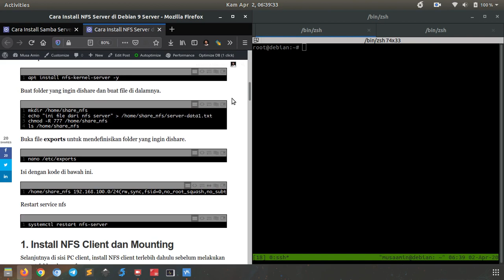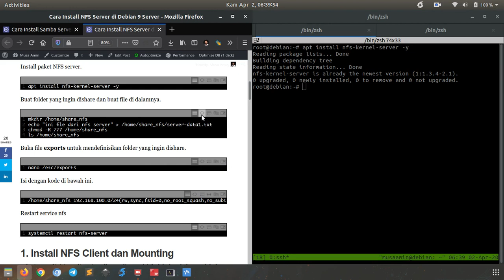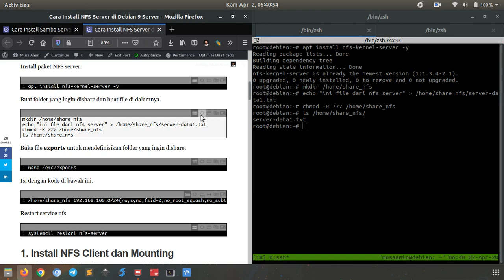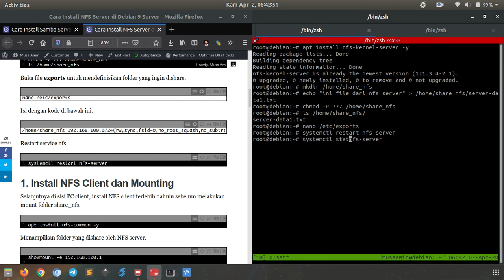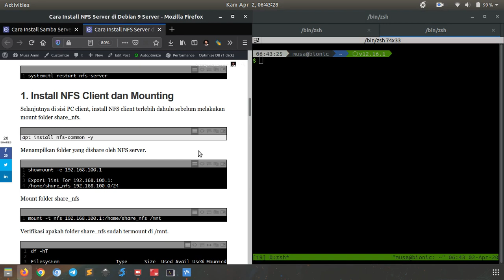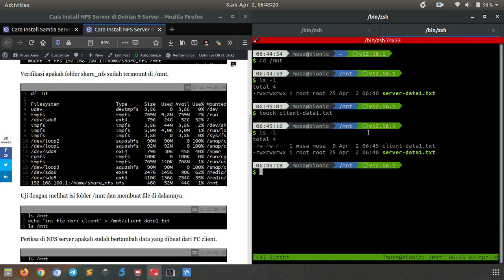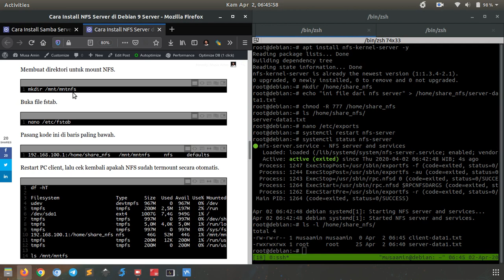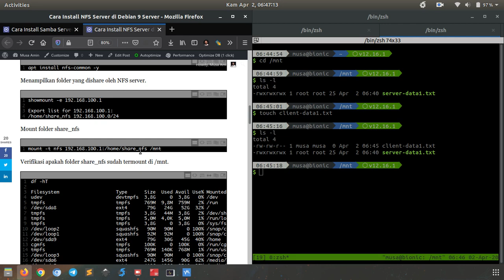Install NFS Server di Debian 9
Tutorial bagaimana cara install NFS server di Debian 9